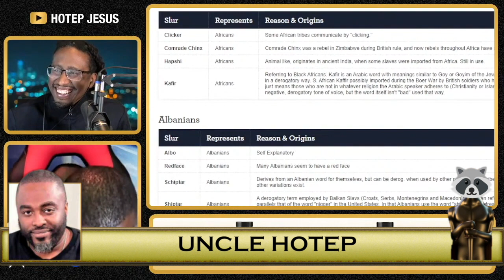THE 🦝 OFF ROUND 5 - Hoteps BEEN Told You Clip